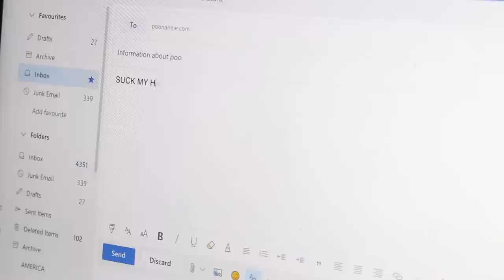HOW TO ANNOY BRITISH PEOPLE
British people can be awkward, polite and very apologetic... most of all we're very easily cheesed off. Especially when people don't do the things we as a nation have decide are the 'right' things to do, like waiting in line and apologising incessantly.

If you enjoyed this video please give it a big thumbs up!
Don't forget I upload 3 times a week:
SUNDAY 5PM
TUESDAY 5PM
THURSDAY 5PM